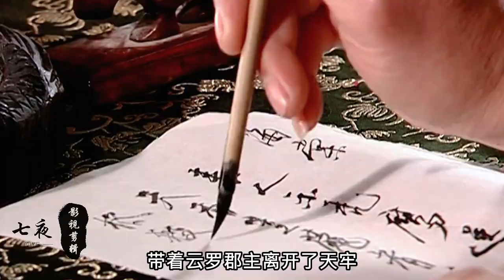铁胆神侯破解曹正淳的阴谋，派遣归海一刀救出云罗郡主！武侠